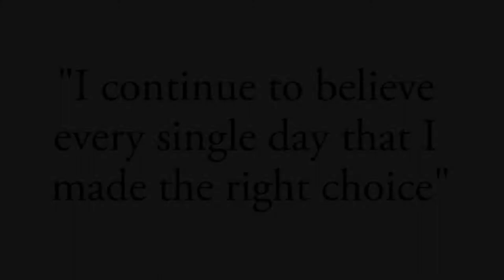NTC Student Ambassador Casey speech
This student planned to attend a 4-year college until someone made her realize she hadn't even considered attending technical college even though she already had earned credits from one. Now into her third degree, this student is very happy with her decision to stay with the technical college.